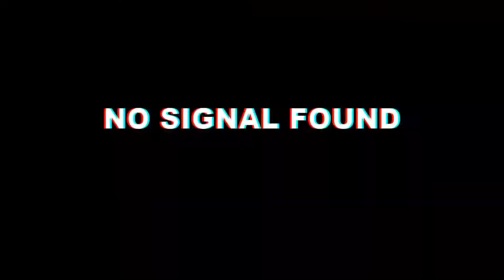How do Plough Field And To Plant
camera 📷 MiA3
Edit and Camera 📷 Aso Miksai